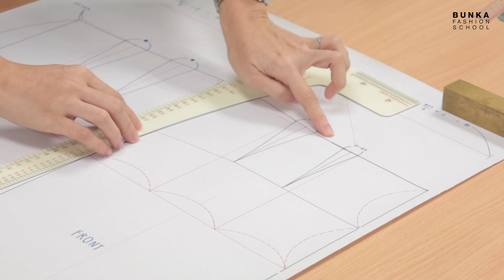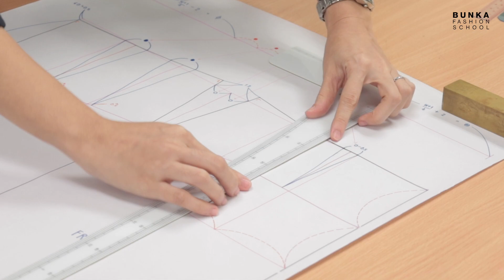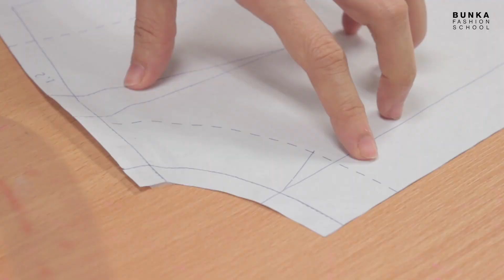มือใหม่ต้องรู้! อุปกรณ์สร้างแพทเทิร์น | Bunka Fashion Tips & Tricks EP. 4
ถ้าอยากเป็นเฮอร์ไมนี่ต้องมีไม้กายสิทธิ์ แล้วถ้าอยากเป็นนักเรียนสายแฟล่ะต้องมีไม้อะไร??
คลิปนี้จัดเต็มกับอุปกรณ์ไม้บรรทัดคู่กาย ที่นักเรียนสายแฟชั่นต้องมี

หลายคนที่กำลังจะอยากจะเรียนแฟชั่นโดยเฉพาะในวิชาแพทเทิร์นตัดเย็บ อาจจะสับสนกับอุปกรณ์ที่มีไม้บรรทัดหน้าตาแปลกๆไม่คุ้นมือให้ต้องใช้ แล้วแต่ละอันมีไว้ใช้เพื่ออะไร มีวิธีการใช้ยังไง คลิปนี้ครูดิววี่มีเฉลย

บอกเลยว่าไม่จะเป็นนักเรียนมือใหม่ หรือคนที่มีประสบการณ์อยู่แล้วก็ต้องมีสักเซตไว้ข้างกายนะคะ เพราะไม้แต่ละอันจะช่วยเสกให้เรา สร้างแพทเทิร์นได้ออกมาสวยเป๊ะ เพราะมีสเกลที่ละเอียด ได้มาตรฐานจากบุนกะประเทศญี่ปุ่น คอยกำกับอยู่บนไม้แต่ละอัน แถมวิธีใช้ก็ง่าย ถนัดมือ รับรองว่าใครได้ใช้ก็ติดใจแน่นอนค่ะ

เห็นแล้วอยากมีไว้ใช้กันบ้างไหมล่ะ? ใครที่สนใจอยากมีไม้บรรทัดสร้างแพทเทิร์นดีๆสักเซตไว้ติดตัว ไม่ต้องตามหาเองจากญี่ปุ่นให้ยุ่งยากอีกแล้ว เพราะตอนนี้ที่โรงเรียนบุนกะของเรามีพร้อมจำหน่ายแล้วค่ะ ไม่ว่าจะมาติดต่อสั่งซื้อด้วยตัวเอง หรือให้เราจัดส่งทางไปรษณีย์ก็มีนะ สะดวกสบาย อยู่ที่ไหนก็สั่งได้เลย เชื่อแอดเถอะว่ามีไว้ใช้จะไม่ผิดหวัง ^^

ศึกษารายละเอียดเพิ่มเติมได้ที่